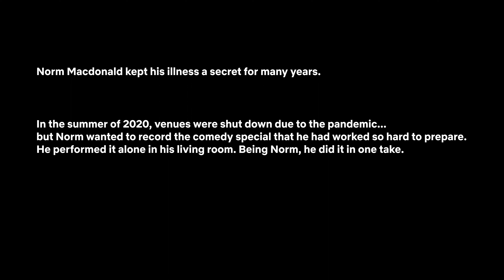Norm Macdonald: Nothing Special (Extrait sous-titré) | Bande-Annonce en Français | Netflix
Dans son dernier spectacle, Norm Macdonald médite sur les casinos, le cannibalisme, les testaments et la nécessité de se préparer à toute éventualité dans la vie.

Norm Macdonald: Nothing Special
Bande-Annonce en Français (Extrait sous-titré)
Netflix

Stand-up, Second degré, Subtil, Nommé aux Emmys, Comédie
Norm Macdonald, Dave Chappelle, David Letterman, Conan O'Brien, Adam Sandler

A12 Déconseillé aux moins de 12 anssexual content, inappropriate language